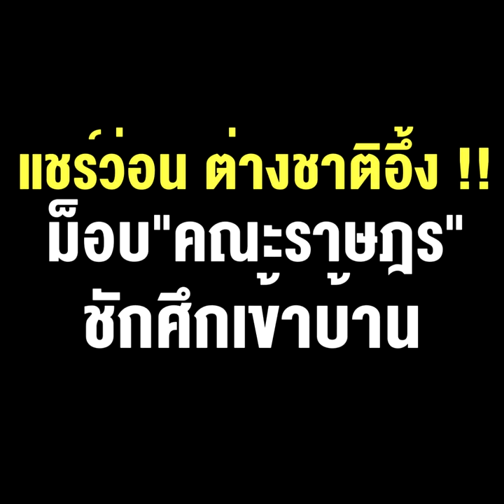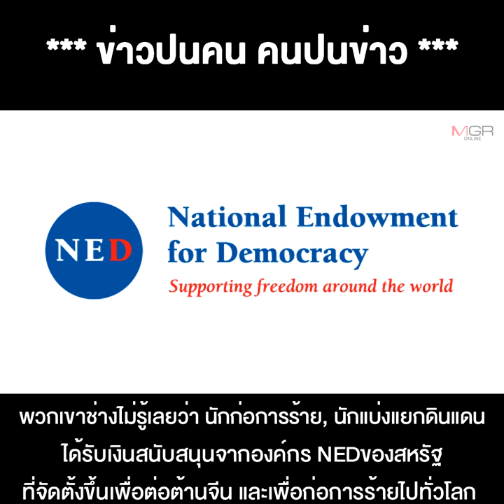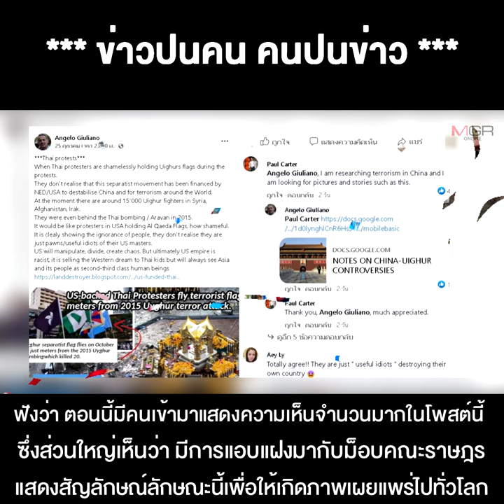แชร์ว่อน ต่างชาติอึ้ง !! ม็อบ “คณะราษฎร” ชักศึกเข้าบ้าน โบกธง “กลุ่มก่อการร้าย” ที่สนับสนุนโดย NED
28/10/2020 แชร์ว่อน ต่างชาติอึ้ง !! ม็อบ “คณะราษฎร” ชักศึกเข้าบ้าน โบกธง “กลุ่มก่อการร้าย” ที่สนับสนุนโดย NED ของสหรัฐ